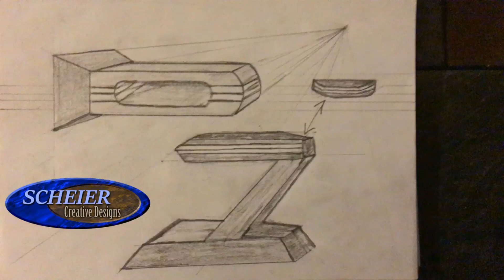The tale of two lights/ LED lights wood and acrylic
Two Lights made from wood, acrylic and LED lights